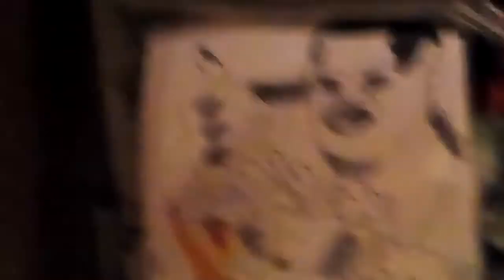FACE 2000 VESTA WILLIAMS VESTA 4 U HERE SAY